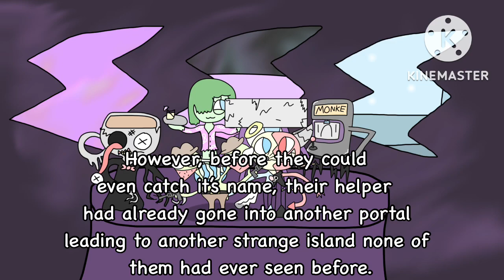Unnatrithereal Underworld - The Epilogue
I wonder what’s in that portal…